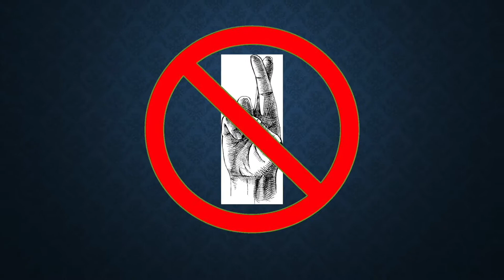Black Cats and Broken Mirrors: Superstitions in Early America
Our ancestors had some intriguing ways of approaching the challenges they encountered in their lives.  Let’s look at some of the ideas they came up with in an attempt to control the world around them.